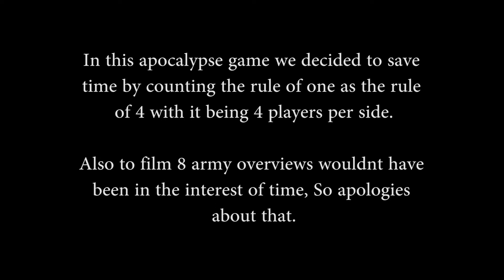Warhammer Age of Sigmar Battle Report 4 Gods of Chaos vs Order Khorne Tzeentch Slaanesh Nurgle Storm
Welcome to this Warhammer age of sigmar Battle Report between chaos and order!

If you would like to support new and better content on The Dark Artisan, Donations can be made via PayPal to

Armies : Chaos khorne, slaanesh tzeentch nurgle vs stormcast eternals, seraphon, sylvaneth
Points : 8000
Mission : Custom Mission